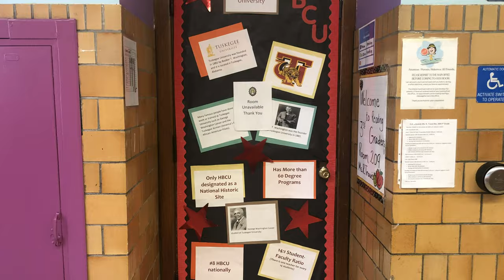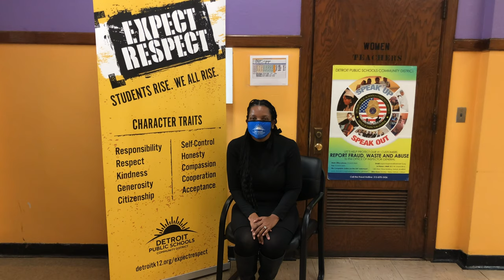Edison Elementary - DPSCD